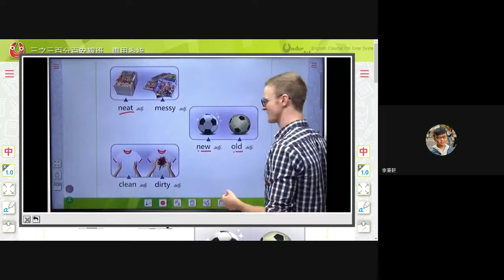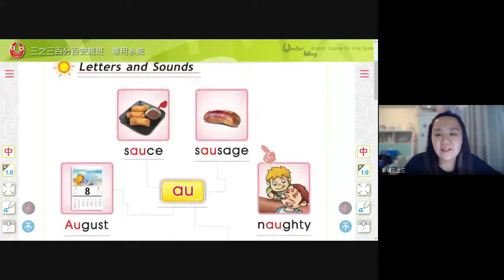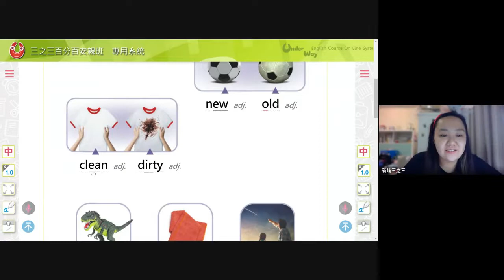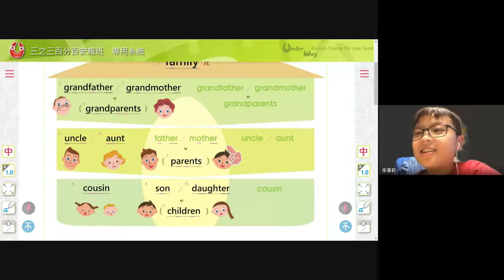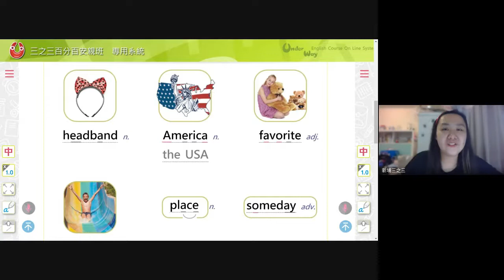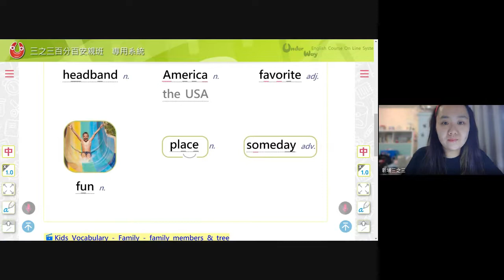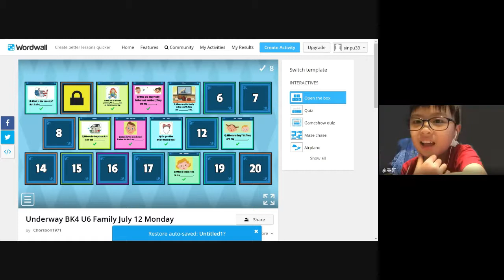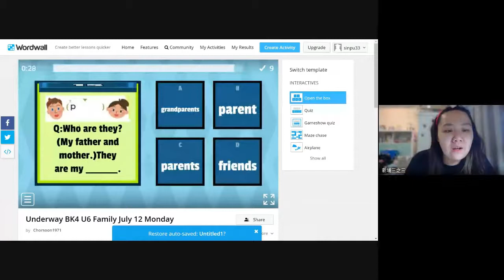0715 英文班複習